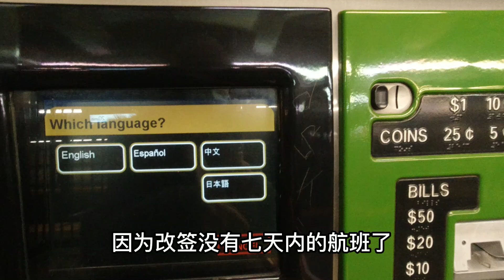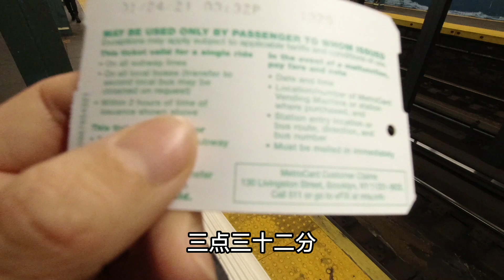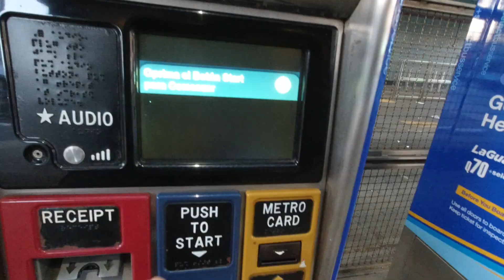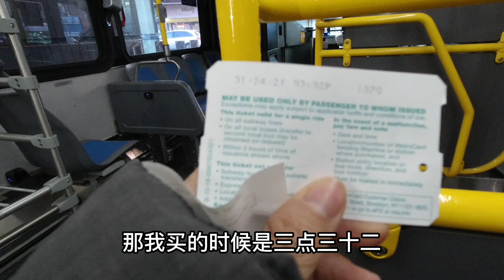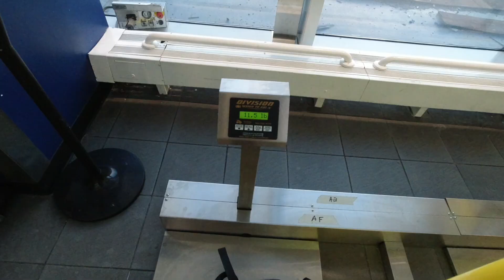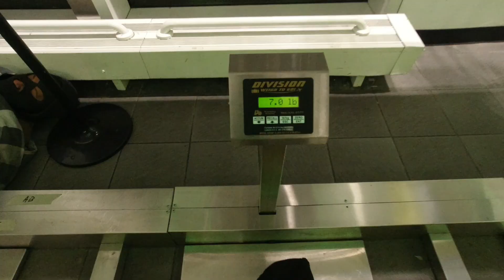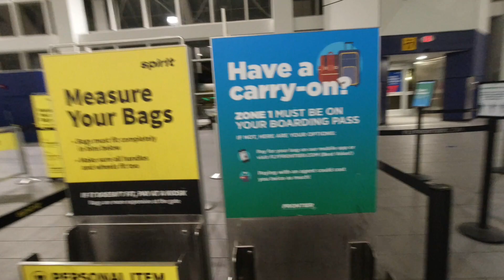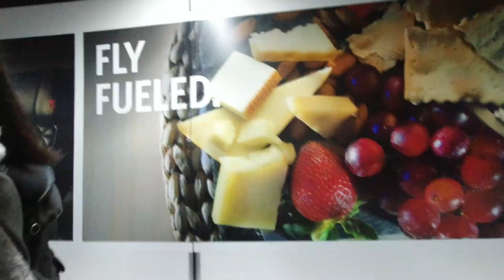美国机票价格便宜但行李价格却很贵，小姐姐和你分享最优乘机攻略What is the rule and price for the air luggage in USA？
美国机票价格便宜但行李价格却很贵，小姐姐和你分享最优乘机攻略